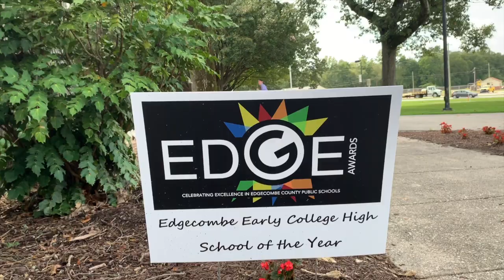Early College High School Convocation 2019